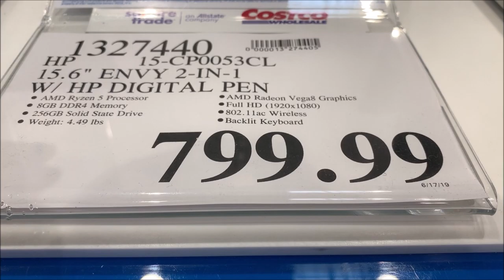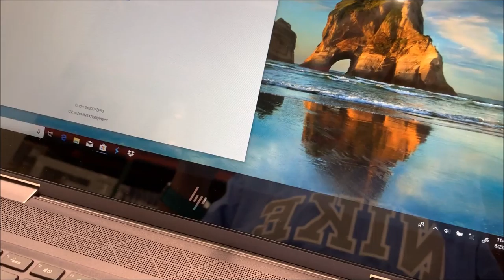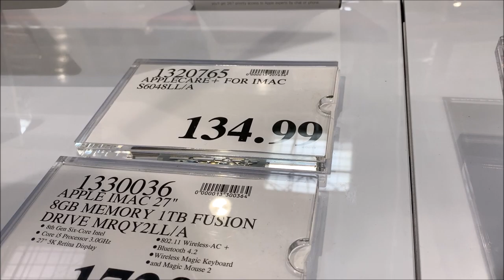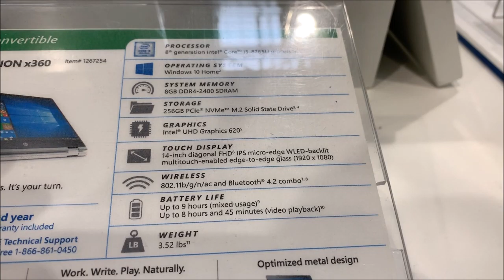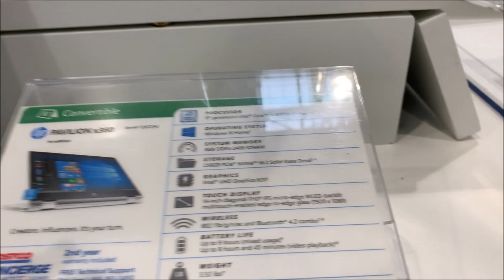GIÁ LAPTOP HP ENVY 15" VÀ MAC TRONG COSTCO, SEATTLE, WASHINGTON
CÙNG MÌNH VÀO SIÊU THỊ BÁN SỈ COSTCO, SEATTLE, WASHINGTON XEM MÁY TÍNH HP ENVY 15" VÀ MAC 17", 21" XEM CÓ RẺ HƠN GIÁ MÁY TÌNH Ở VIETNAM KHÔNG NHÉ CÁC BẠN. Em HP Envy này cấu hình gọn, nhẹ, pin trâu tạm ổn cho YOUTUBE CREATORS SX VIDEOS MAKE MONEY ONLINE...🙂🙂🙂🙂🙂